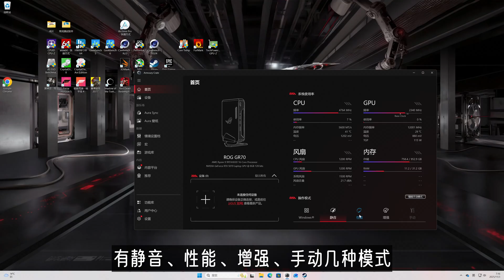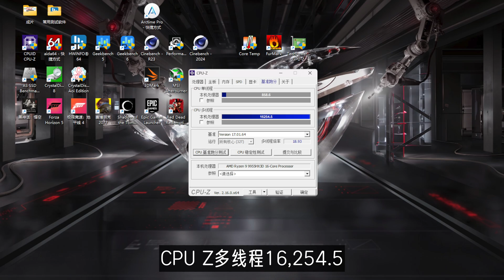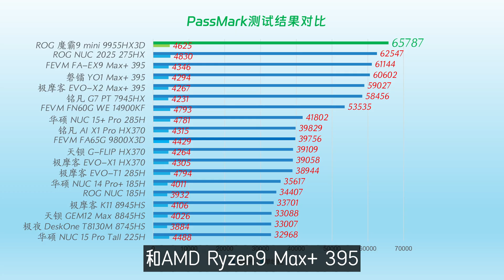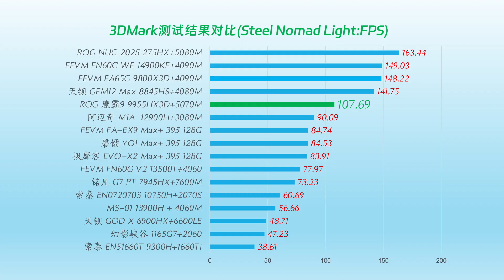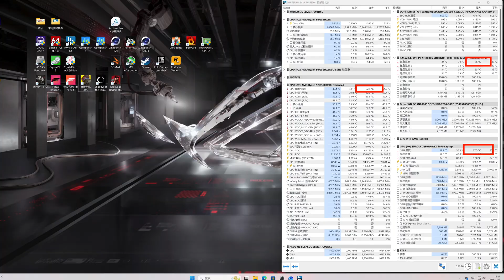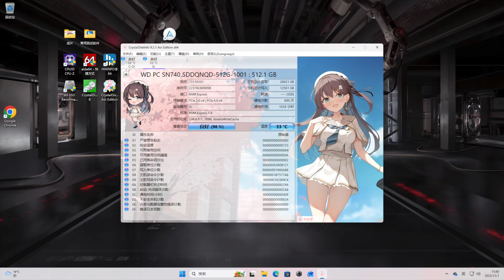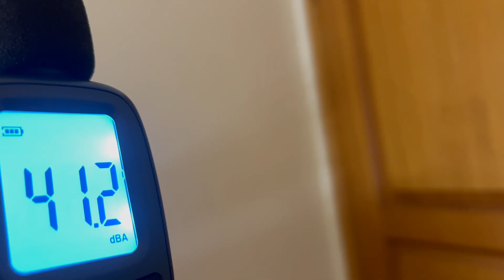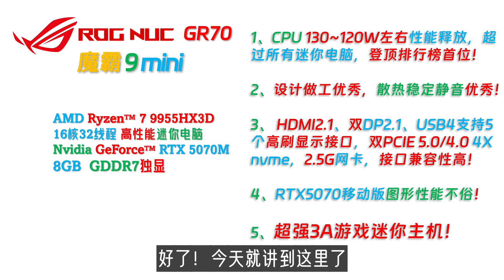独显巨兽！ROG 魔霸9 MINI GR70迷你主机全面评测！玩家国度 ROG GR70！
00:00 Intro
01:44 配件与接口
03:31 稳定度与性能测试
07:25 图形与游戏性能
13:27 显示存储网络
15:00 功耗散热静音
16:41 最后总结